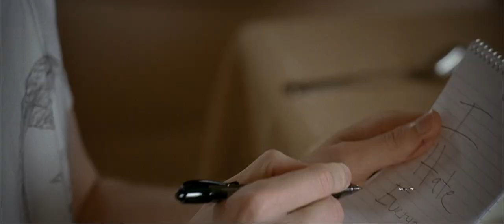You do what you love, and fuck the rest.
"He looks back and decides that all those years he suffered - those were the best years of his life, 'cause they made him who he was."

Content: Little Miss Sunshine
Song:
Ed Carlsen - Entangled

I am very appreciate your view. Welcome to my little world :)